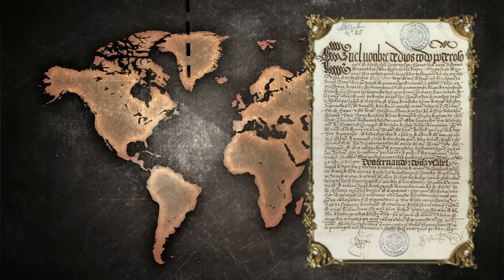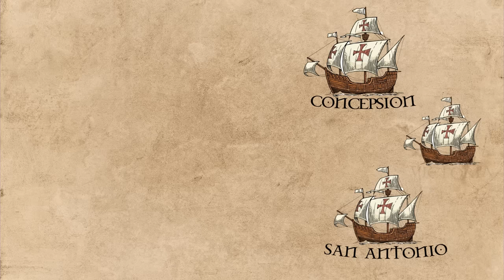MACELLAN: Dünyanın Sonuna Yolculuk / Keşifler Çağı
Katıl Üyelerimiz;

ERSİN ÖZTÜRK, BARAN ABEŞ, SEVAL ADALI, UTKAN GÜL, NURLAN REHİMLİ, ONUR ERDEM, HÜSEYİN POLAT, FTSOP ve YUNUS KARACA

Teşekkür Ederiz.